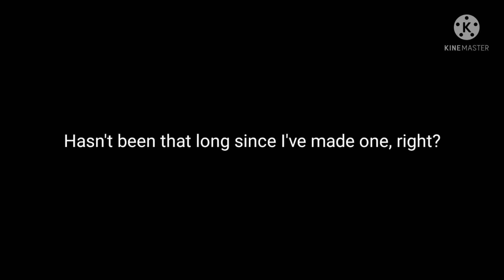"Fair Game" (Quickplay is pain 12 ft.Mario)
Seems pretty fair to me.